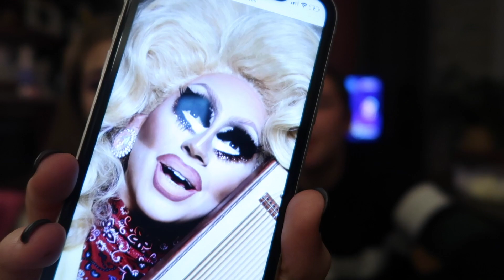ДЕЛАЮ ИЗ ДРУГА DRAG QUEEN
Спасибон за просмотр)))

ответики на вопросики)))
снимаю на canon g7x mark ll
редактирую в final cut pro x
мне 16
живу в Эстонии